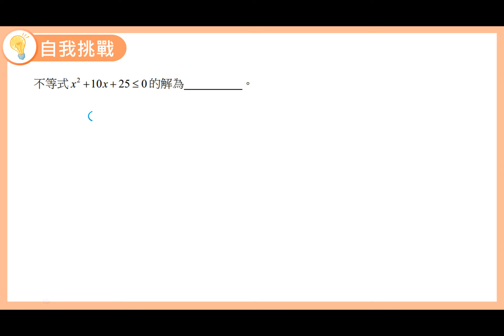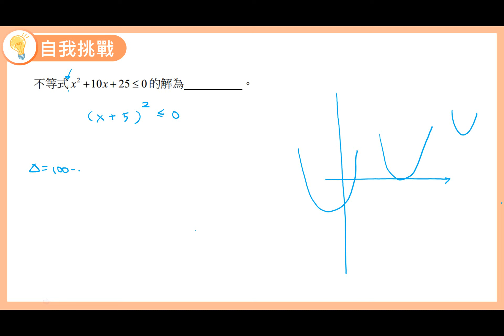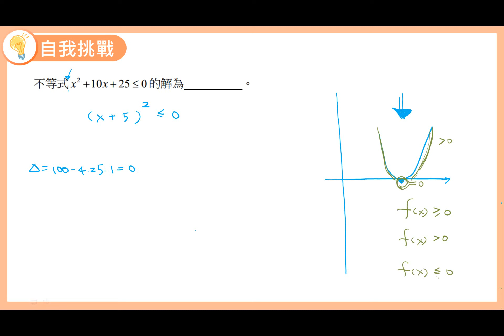數學B 笑傲統測 總複習講義 單元1-4 自我挑戰6